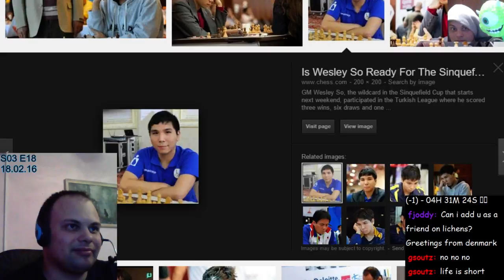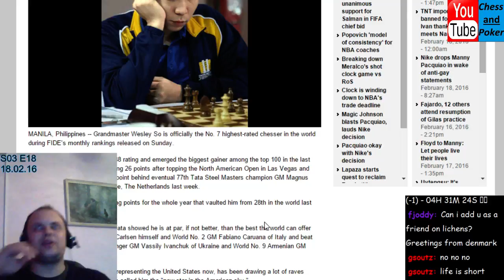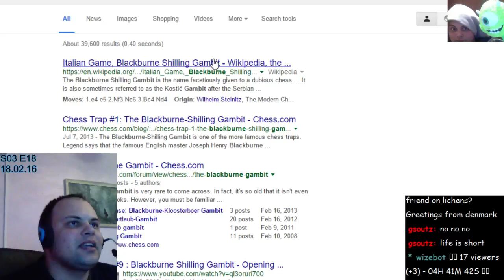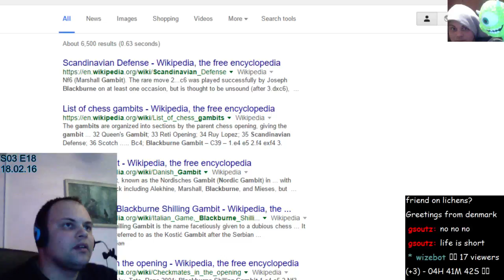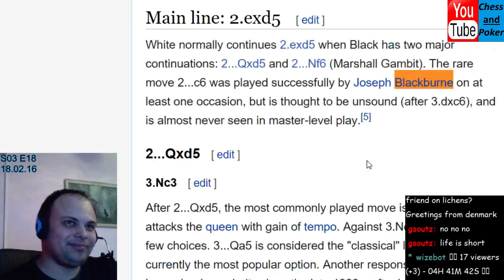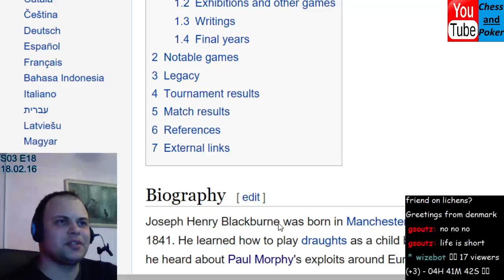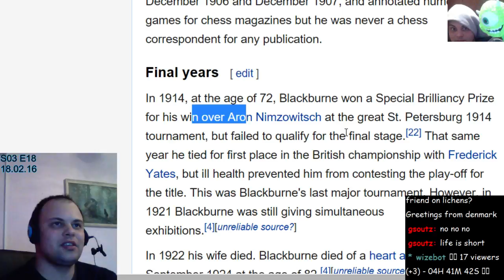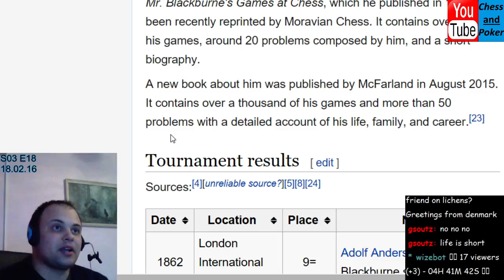S3:New path E18: Lucky 1st place in MGU162 in Sofia:) (lichess.org) (Part 11)